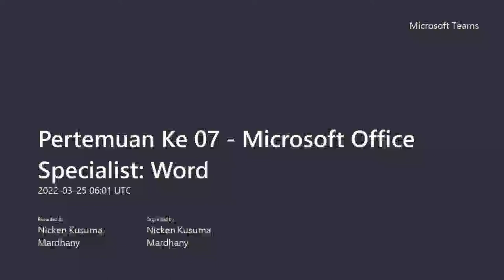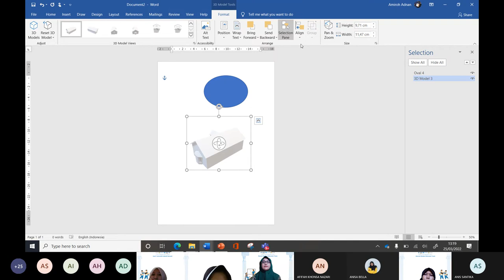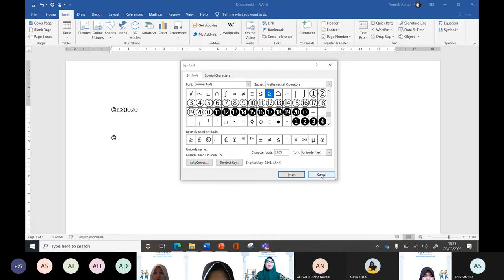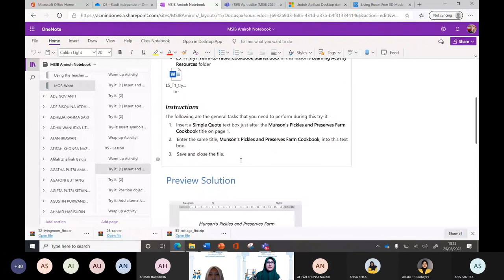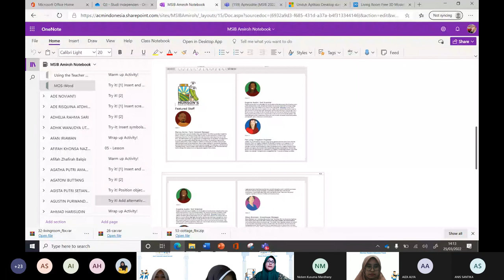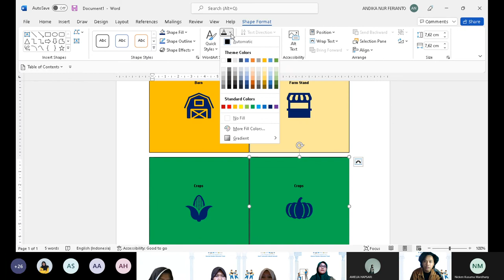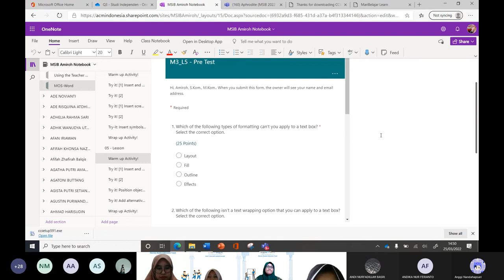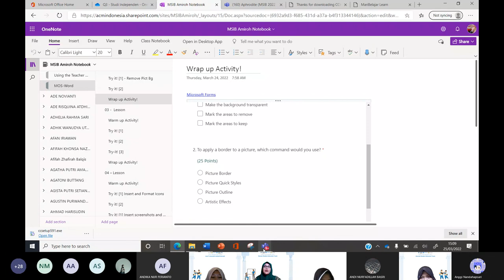[SIB] Pertemuan ke-6 Microsoft Office Specialist Word (6/8)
25 MARET 2022

Video dokumentasi Studi Independen Bersertifikat (SIB) yang diselenggarakan oleh Kemdikbudristek RI bekerja sama dengan PT. MariBelajar Indonesia Cerdas.